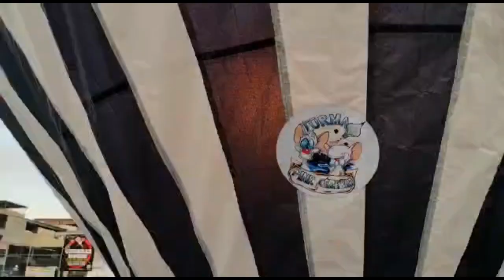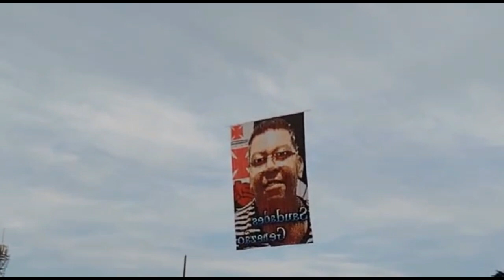TURMA PINK E CEREBRO TRUFF 8MTS 17/07/2022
BALAO ART QUE NUNCA VAI TER FIM VIDEOS PARA BALOEIROS RJ SP E CURITIBA